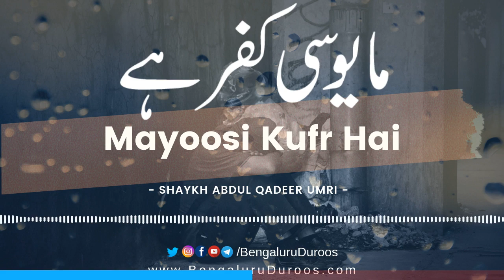Mayoosi Kufr Hai | Shaykh Abdul Qadeer Umri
Topic: Mayoosi Kufr Hai

This clip is taken from the lecture:
Paighaam e Ramadaan Ahle Islaam Ke Naam

٠٠٠٠٠٠٠٠٠٠٠٠٠٠٠٠٠٠٠٠٠٠٠٠٠٠٠٠٠٠٠٠٠٠٠٠٠٠٠٠